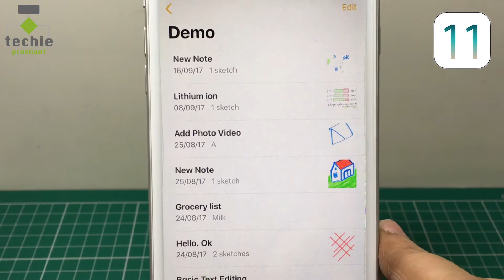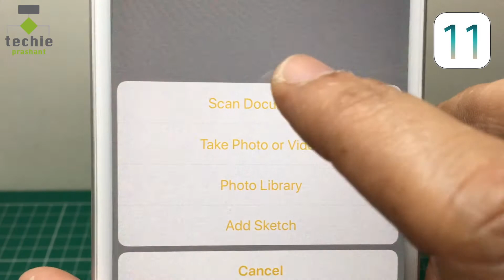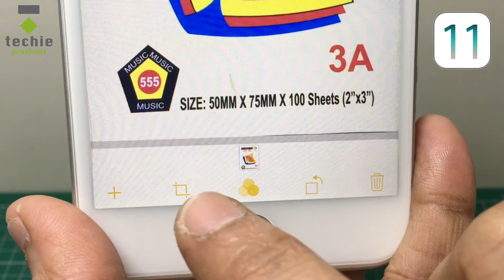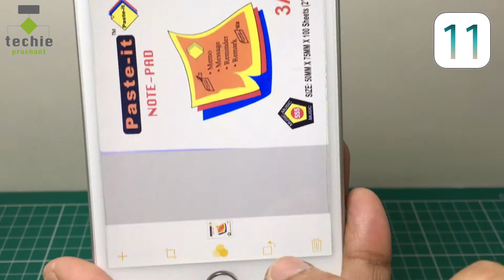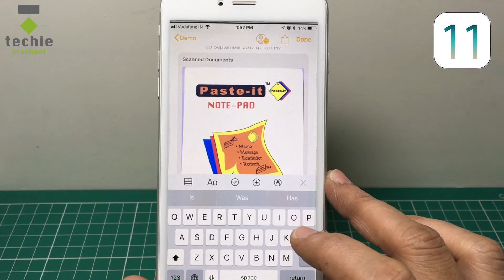How to Use Document Scanner within iOS 11 Notes App - iPhone, iPad. HINDI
In this video I explained how to use document scanner within iOS 11 Notes Application. Within iOS 11 some improvement done on notes application. Now you can scan document using your iPhone Camera and Embed within notes directly. No need to use third party document scanner application. Everything explained in this video in Hindi.

Please view full video for more information on how to Use Document Scanner within iOS 11 Notes Application in iPhone and iPad.

Prashant Mangukiya